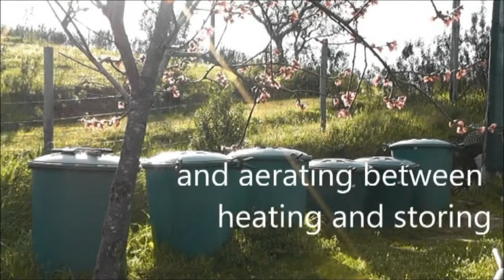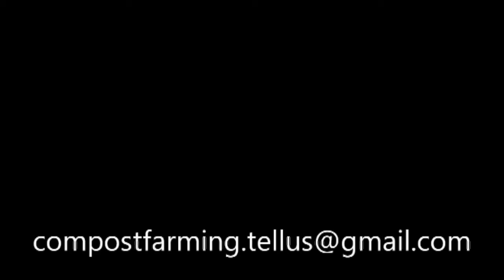Compost Farming Tellus 4 - how to preserve the organic matter while composting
In the past we discovered the existence of a peculiar method of composting, that we applied to the composting of grasses. Grasses are usually difficult to process.

No passado, descobrimos a existência de um método particular de compostagem, que nós aplicamos à compostagem de gramíneas. As gramíneas são normalmente difíceis para processar. Conseguimos desenvolver um método bem-sucedido: Sabe mais na: http//fazenda-compostagem.blogspot.pt

In het verleden ontdekten we het bestaan van een eigenaardige composteringsmethode, die we toepasten op de compostering van grassen. Grassen zijn doorgaans moeilijk tot compost te verwerken. Het lukte ons om de methode door te ontwikkelen: Lees er over op